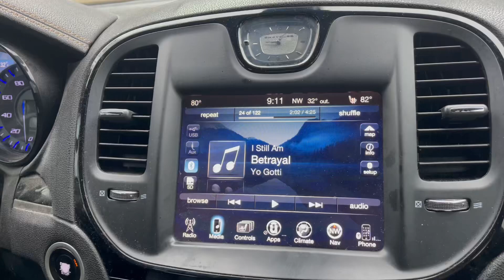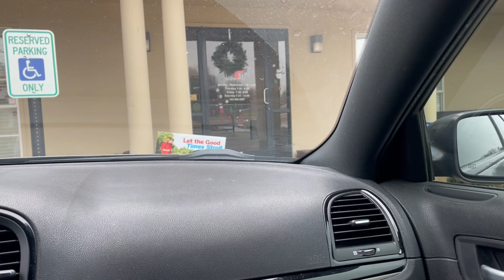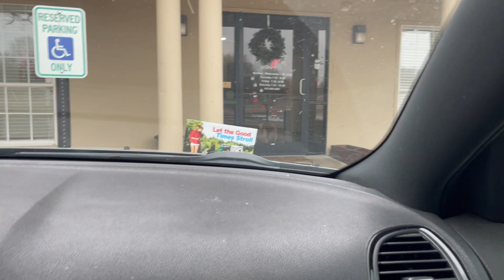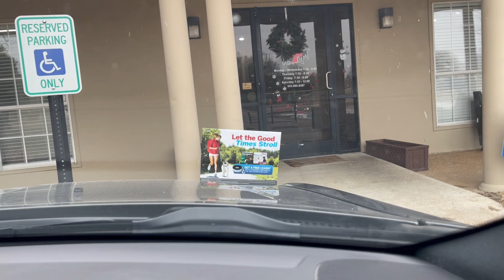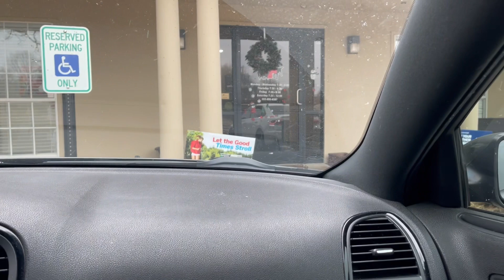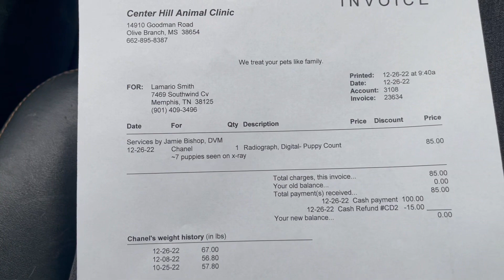How many puppies will Chanel have?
Taking Chanel back to the vet on her birthday to get a puppy count.